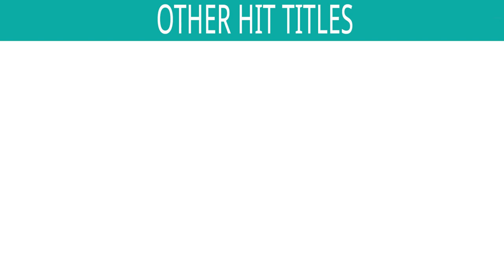Hey Maru Daldu Dhak - HD VIDEO | Aishwarya Majmudar, Arvind Barot | Vidhata | Gujarati Movie Song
Song : Hey Maru Daldu Dhak Dhak Ka Dhadke
Singers : Aishwarya Majmudar, Arvind Barot
Lyrics : J Gangani

Also You Can:
'LIKE' us on Facebook: